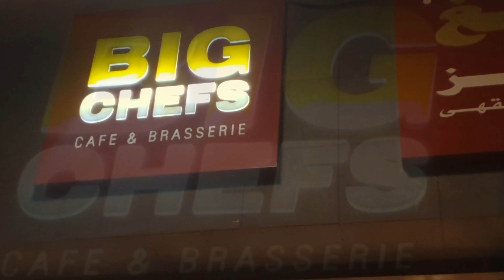BIG CHEFS CAFE and BRASERRIE || BEST CHOICE FOR WEEKEND DINNER